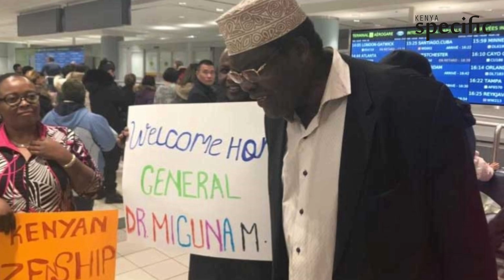German MP Gregor Gysi asks Kenya to guarantee Miguna's safety